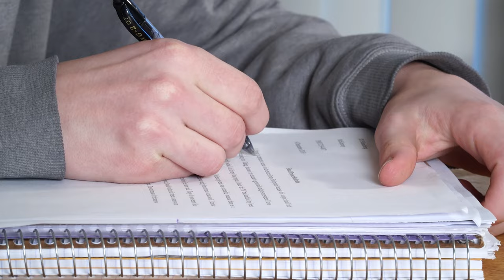Jordan Marten Reel